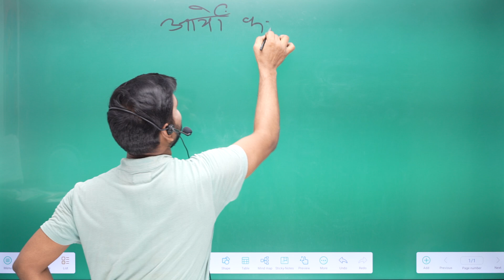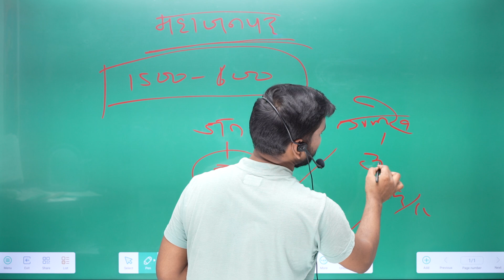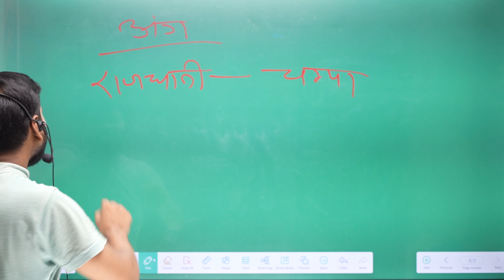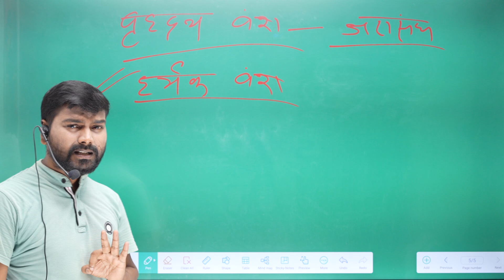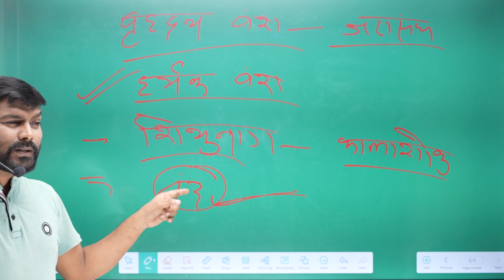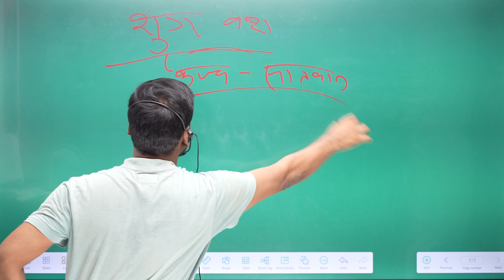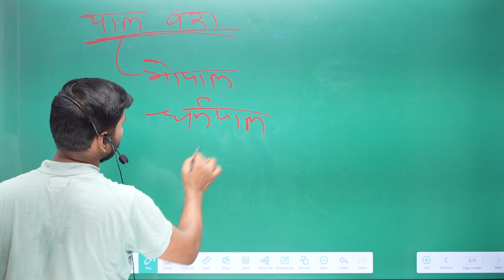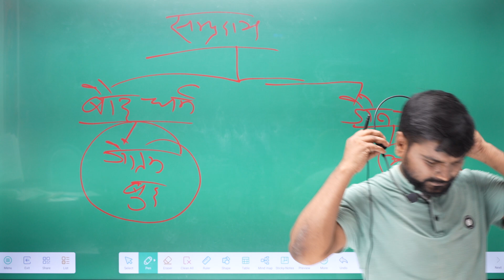प्राचीन बिहार का इतिहास | Ancient History of Bihar |69th BPSC || PART-02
प्राचीन बिहार का इतिहास | Ancient History of Bihar |69th  BPSC